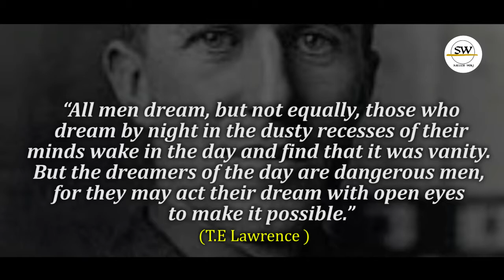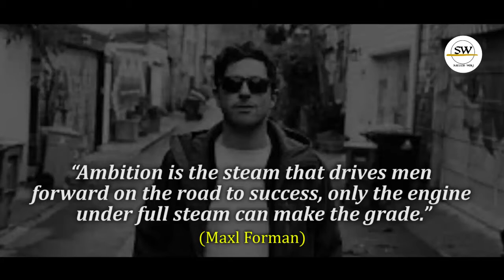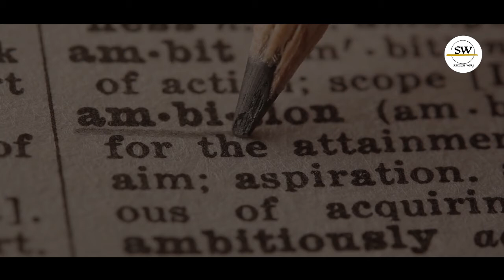Best Motivational Speech for every potential leaders.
A child ONLY educated at school is an uneducated child. By George Santayana

Get the best of leadership and inspirational quotes and meaning that will help you to navigate the hurdles and challenges of life. Stand on the shoulders of those who have gone ahead and learn from their mistakes and success for you to succeed.